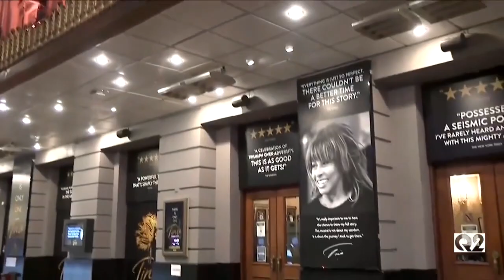Top Entertainment Stories of 2021